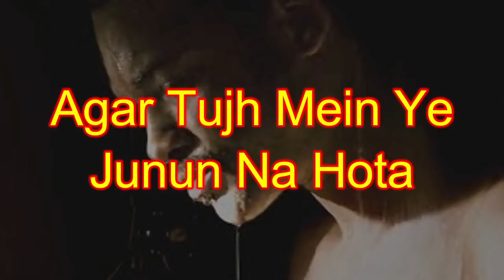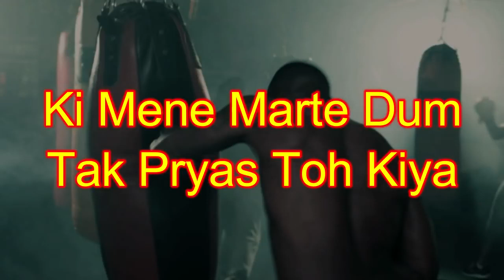Powerfull motivation video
Positive thoughts booster